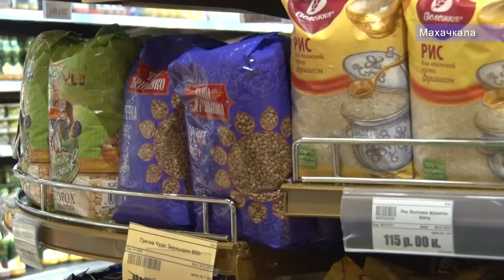Продукты дорожают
И снова рост цен. Инфляция в Дагестане составила 0,7 процентов

Из продуктов больше всего подорожало сливочное масло, аж на 7,7 процентов. увеличилась так же стоимость мяса, яиц и сахара. Среди непродовольственных товаров существенный рост наблюдался на бензин (на 12%), табачные изделия и строительные материалы. В группе услуг наибольший рост цен в январе отмечался на услуги ЖКХ, связи и образования